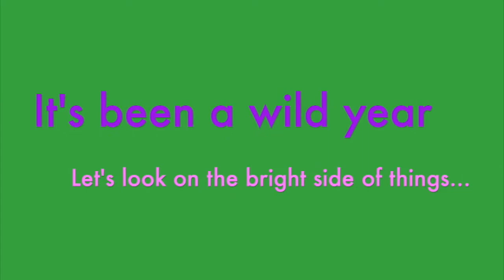1/7/21 TigerRundown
In today's Rundown, Host Maral has the latest THS news, including some students reflections on 2020 as well as their hopes for a new 2021...